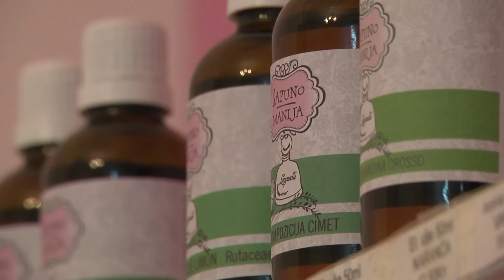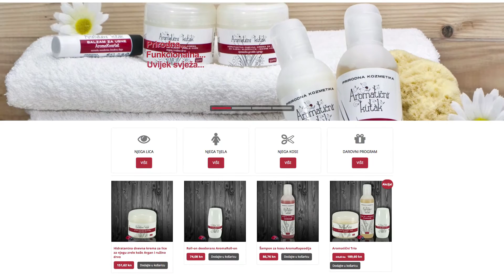Sapunomanija, vl. Marina Kovačević Perović i Aromatični kutak, vl. Gordana Gorinšek - 24.01.2015.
Može li partnerstvo poduzetnika početnika i iskusnog poduzetnika donijeti nove ideje i projekte? Ako je suditi prema našoj priči – itekako! U našoj novoj rubrici vodimo vas u mirisni svijet prirodne kozmetike i predstavljamo dvije dame čije je prijateljstvo izraslo – u poslovni poduhvat!